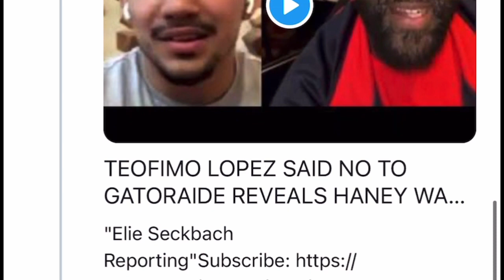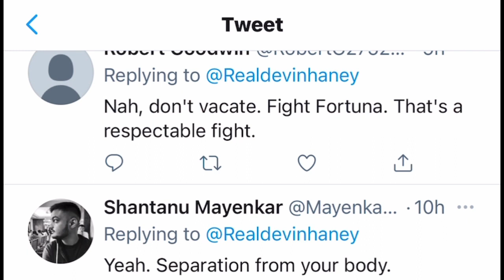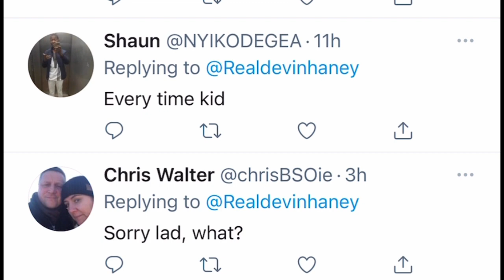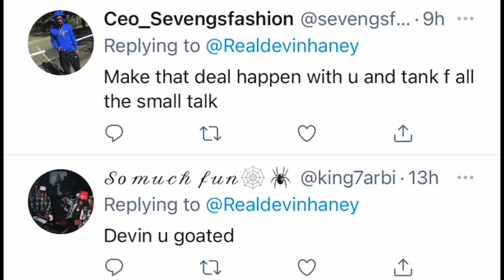Devin Haney on separation with his father / coach Bill Haney | Esnews